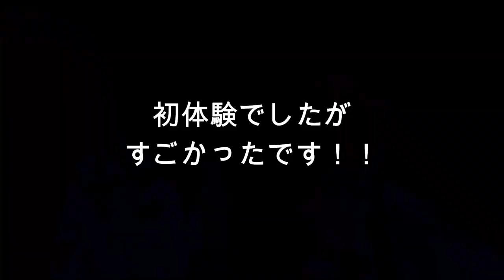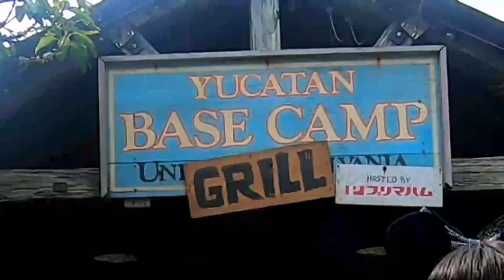【１日密着】４年ぶり！ディズニーシー！！姉妹の１日の過ごし方に密着してみた(前編)【TokyoDisneySea Vlog】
ルームツアー 新築 リフォーム 輸入住宅 インテリア 【１日密着】まさかの姉ダウン？! ４年ぶりのディズニーシー！！姉妹の１日の過ごし方に密着してみた(後編)【TokyoDisneySea Vlog】

【１日密着】姉妹のディズニーランドの過ごし方！３年ぶりのディズニー！(前編)

【１日密着】すごいい格好でディズニーランド満喫(笑)姉妹の１日の過ごし方に密着！３年ぶりのディズニー！(後編)

またみてね♪